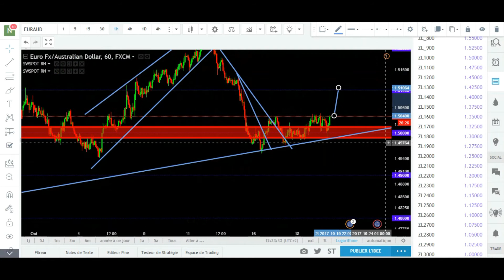Comment acheter EURAUD !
- Infos importantes en cliquant sur "PLUS"

→ Suivez-nous et obtenez 5% de promotion sur nos programmes

▬▬▬▬▬▬▬ 🎁 CADEAU ▬▬▬▬▬▬▬

Tu es débutant en trading ? Reçoit ta formation en cliquant sur ce lien

Retrouvez mes conseils et vidéos sur vos plateformes préférées :

► Cliquez ici pour être prévenu gratuitement par email quand une nouvelle vidéo est publiée 😀

 une sélection d’articles et de podcasts avec des stratégies concrètes pour devenir libre financièrement.

▬▬▬▬▬▬▬ 🌍 FORMATION DE TRADING  ▬▬▬▬▬▬▬
Tu veux apprendre à devenir un trader rentable et autonome sur les marchés ?

▬▬▬▬▬▬▬  QUI SOMME-NOUS? ▬▬▬▬▬▬▬
Smaine traders indépendant experts en analyses graphiques et indicateurs techniques.
Chez YesWeTrad nous partageons nos conseils via nos livres, nos articles et vidéos. Nous avons d’abord été des investisseurs en immobilier pour lesquels nous avons eut du succès : Chacun de nos biens situés à Marseille nous rapportent plus de 2.000 € par mois.
Nos rentabilité (hors plus values immobilières) frôlent les 30 % par biens.
En 2017, fut fondé YES WE TRAD', un site qui aide les personnes à devenir “Traders indépendants” - grâce à des stratégies et à l'analyse chartiste.